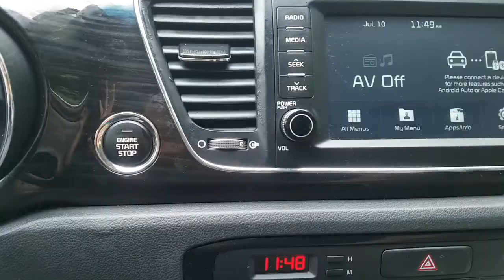2019 CARNIVAL KS490052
2019 CARNIVAL KS490052